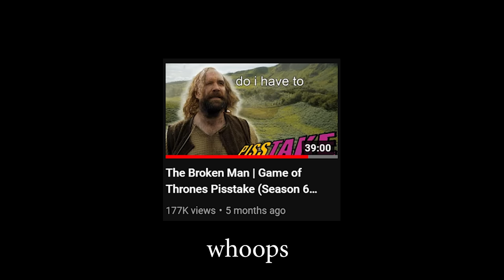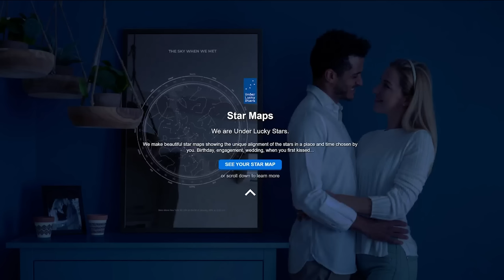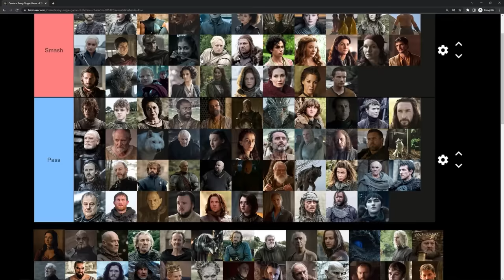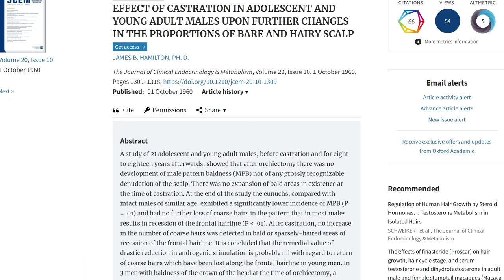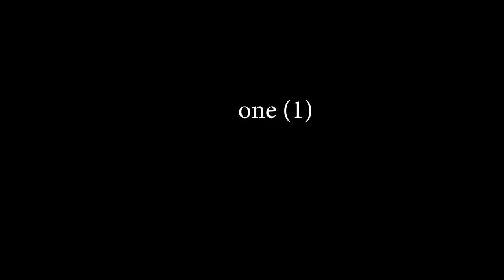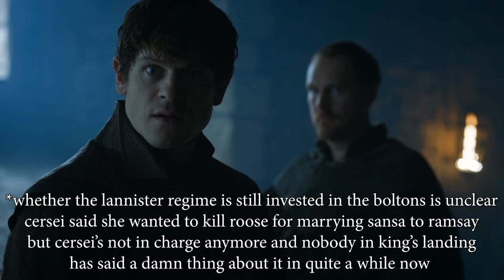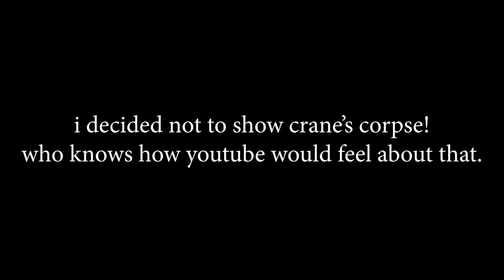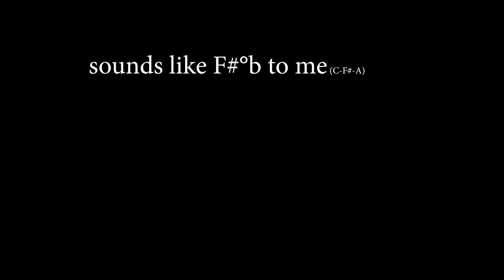No One | Game of Thrones Pisstake (Season 6 Episode 8)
!! my band's new songs !!

you ever been no one man that stuff's wild

Thank you to my highest-tier patrons, aglahir, anarmyofbees, aug, aviator, busta, candy warhol, danzer, hertog appel, ingvald, james, joshie-bear, HailTheOrange, Hoverarm, Magnus, Mira, moremoths, mutskun, nurse ratchet, one inch walrus, patchface, polly, P.R. Manager, ser dual of house wield, shrimper jr, simcoe, someone who asked me not to say their name, stay78, stl gooner, waffl, yenn, and Ondy. And my next-highest tier: emilia, kaiawi, Lail, MasterOfPuppets, niloo, steve, and VampPlanet419.

0:00 everyone
4:04 the resurrection of arya stark
12:07 the hound's adventures in murderland
12:49 the safest city in the world
15:29 the most exciting city in the world
17:57 we just threw a bunch of characters at this castle to see what would happen
24:51 wombat license revoked
28:00 open mic night at the meereen comedy club
30:01 most logical scene in season 6 challenge
36:25 the safest city in the world (on fire)
37:47 how's it hangin'
40:21 nooooooooone
43:57 is it over are we safe

sorry if the background noise bothered you i did everything i could